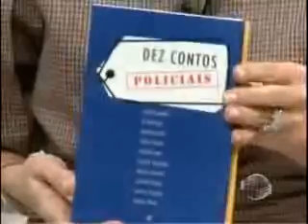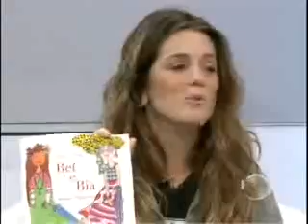Os escritores Márcio Trigo e Patricia Melodi